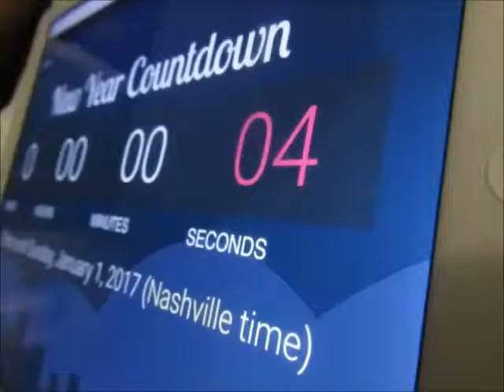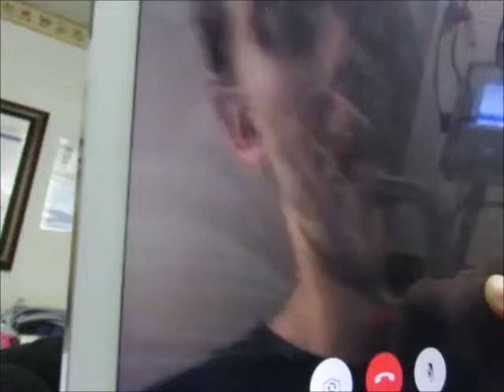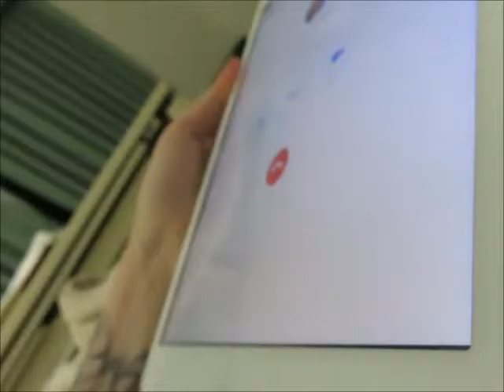Hello 2017 | Happy New Year